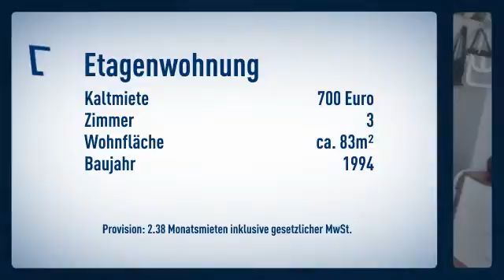GROßZÜGIGES WOHNEN AUF ZWEI EBENEN IN KÖLN RADERTHAL